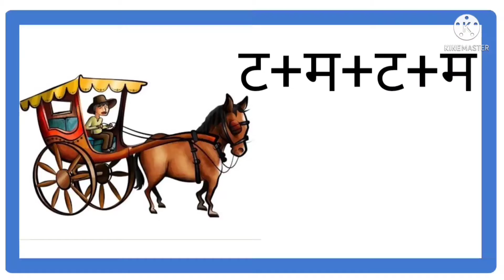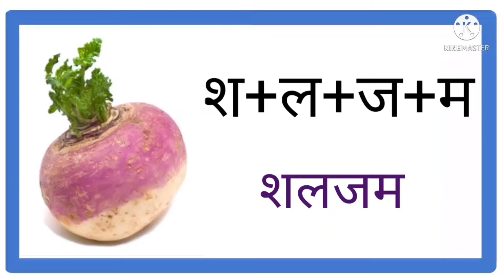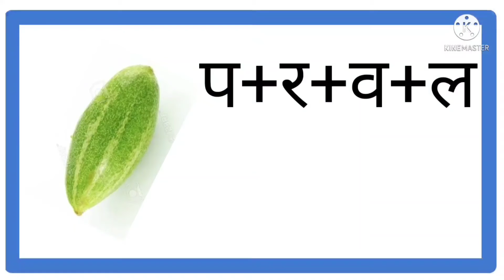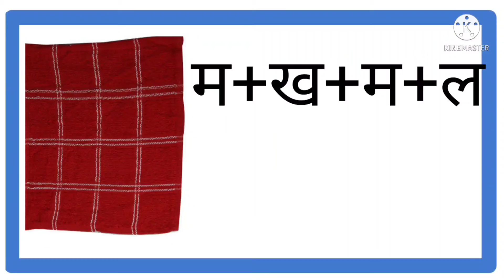चार अक्षर वाले शब्द char Akshar wale shabd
Bacchon ke liye char Akshar wale shabd